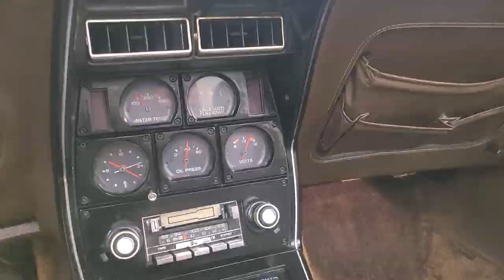1977 Tan Corvette Brown Interior For Sale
1977 Tan Corvette Brown Interior For Sale

PRICE: $ 23000
TRANSMISSION: AUTOMATIC
ENGINE: L48/350
MILEAGE: 30000

Details
Numbers matching, L48/350 engine, 30,000 original miles, A/C, brown leather interior, power steering, power brakes, power windows,  AM/FM radio, rally wheels, tilt and telescopic steering column, and much more.

We changed the oil and filter, transmission fluid and filter, and checked and lubed the chassis. We also replaced the idler arm, leaf spring bushings, rebuilt the carburetor, distributor, and much more.

This corvette is a nice driver with low mileage. The last family owned it for well over 30 years. It was always garage kept and well maintained.

1977 was the last year for the short back window in a corvette. GM only produced 9,408 white vettes in 1977.